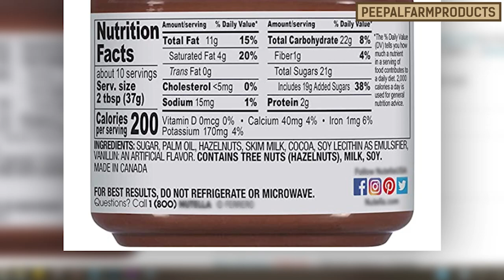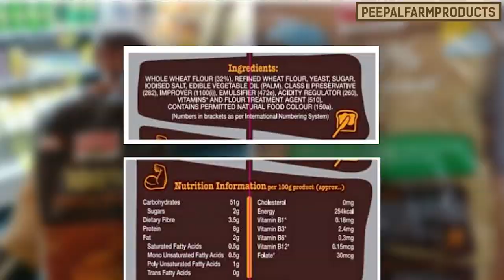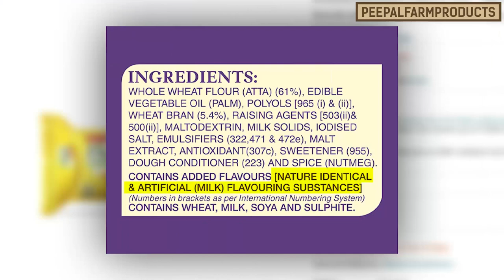Don't fall for these food labelling tricks! | Food labels explained | Food label reading tips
Product labels try to lure you into purchasing them by making health claims, using terms like fat free or all natural on a food item that might not necessarily be healthy.😨

If you don’t inspect the ingredients closely or go through nutrition labels, it’s possible you might think that a particular product is healthy for you when the reality might be completely different and opposite. 👁

In the beginning this might come off as a task but if you get into the habit of checking the labels, you’d not only be investing in good quality products but your health as well. ✅

It is our duty to be an informed consumer and make others aware as well by sharing information of such nature. ✌🏻